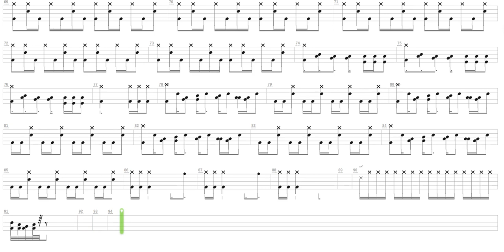The Hunt + Sepultura + Drum only + Drum tab